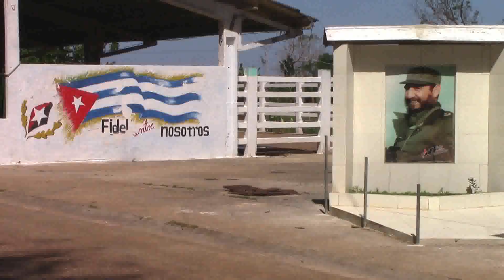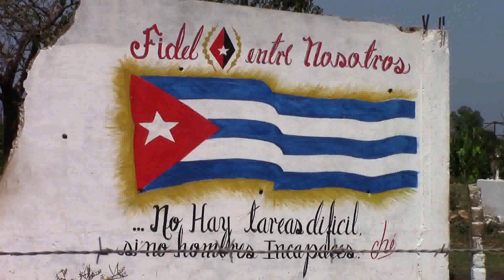CVI LA ULTIMA VEZ QUE LOS VISITÓ FIDEL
ES CONOCIDO EL EMPEÑO DEL COMANDANTE EN JEFE FIDEL CASTRO POR EL DESARROLLO DE UNA GANADERÍA SOSTENIBLE  EN CUBA, ACORDE CON LAS POTENCIALIDADES DE NUESTROS SUELOS Y CLIMA TROPICAL...DEDICÓ A LA BÚSQUEDA DE ALTERNATIVAS PARA LA ALIMENTACIÓN DEL GANADO TIEMPO Y CONOCIMIENTOS...A PROPÓSITO DE SU 95 CUMPLEAÑOS, ASÍ LO RECUERDAN EN UNA DE LAS MUCHAS VAQUERÍAS  Y EMPRESAS PECUARIAS QUE VISITÓ...
GENERADOR
ALBERTO TORRES LABRADA, JEFE DE LA VAQUERÍA 50 DE LA EMPRESA PECUARIA VALLE DEL PERÚ, MAYABEQUE